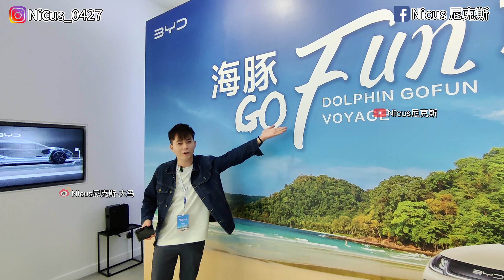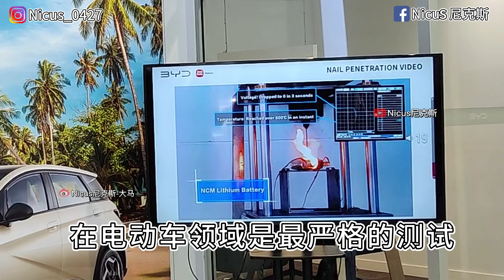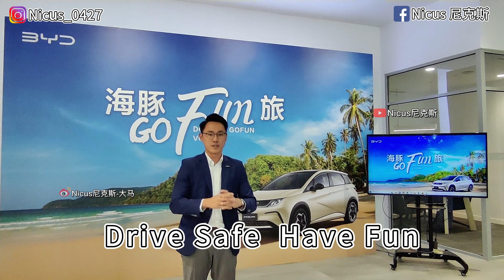马来西亚是全球电动车巨头争相瞄准的大市场？比亞亚迪邀请多国媒体聚首大馬來西亞吉隆坡KL参与BYD试驾大会 Byd Dolphin海豚 Atto 3 Test Drive Review malaysia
马来西亚是全球电动车巨头争相瞄准的大市场？TESLA特斯拉的对手 比亞亚迪邀请多国媒体聚首大馬來西亞吉隆坡KL参与BYD试驾大会 Byd Dolphin海豚 Atto 3 Test Drive Review malaysia Malaysia Thailand Singapore China EV Electric Cars

在马来西亚繁忙大街驾驶电动车靠谱吗？TESLA特斯拉的对手BYD比亚迪带着国际YOUTUBER车队来到馬來西亞吉隆坡KL试驾驶车啦！BYD Dolphin Atto 3 Review Malaysia Thailand Singapore China EV Electric Cars 大马馬新加坡中国大陆香港泰国國博主云集试驾比亚迪海豚 马来西亚政府大力发展EV Car 电动车 目标在2050年实现碳中和

关注我INSTAGRAM 你将每次看到最新视频的剧透在正式发布之前
我也将时常开放内容主题投票 - 让你们来决定下期内容的主题

欢迎支持一下，我也会在FB与你们互动交流 一起涨国际知识

欲看更多相关视频可以来到我的频道找，或点击下面链接去看推荐视频

日本AV为什么那么开放？高达49%日本女性曾经出轨 超过一半国民戴绿帽 ：

华人在马来西亚只剩下20%了 还有未来吗？为什么那些华人政党都不帮华人讲话了呢？